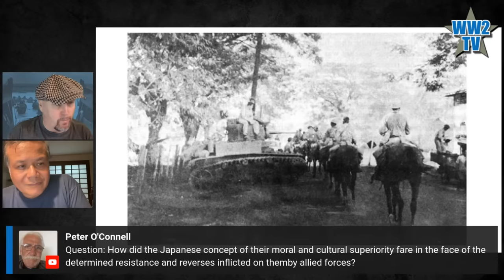General Wainwright's 5 Day Odyssey: Pangasinan to Bataan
With Albert Labrador
Part of Philippines week on WW2TV

Our guest today is Albert Labrador, who is a photographer by profession but has been a history buff for as long as he can remember. He has been studying the Bataan Campaign since his interest was sparked by a reenactment event in 2009. He is one of the authors of Mandirigma, uniforms of the Filipino fighting man 1935-45 and is working on a second volume covering the Filipino wars against Spain and the United States.

Albert will be describing the 5 day retreat from Lingayen to the defenses of Bataan through the descriptions of 2 of the units that had a major role as a blocking force against the Japanese advance. The 26th Cavalry, Philippine Scouts and the American Provisional Tank Group composed of the 192nd and 194th tank battalions. We will also discuss the role of General Wainwright.